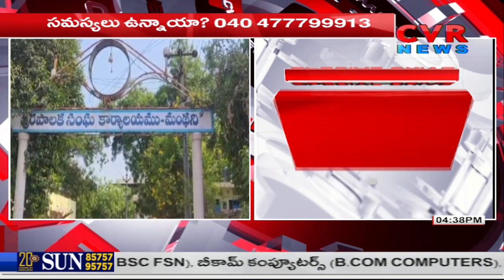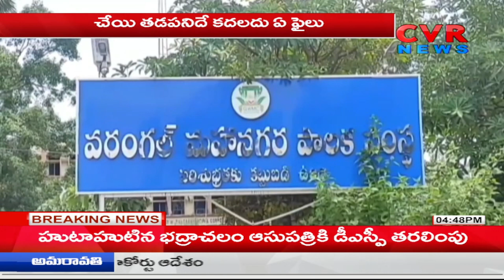TELANGANA | MunciPals | అక్రమాలకు కేరాఫ్ అడ్రస్ గా మున్సిపల్ శాఖ | CVR NEWS